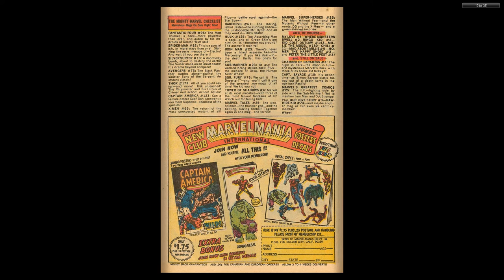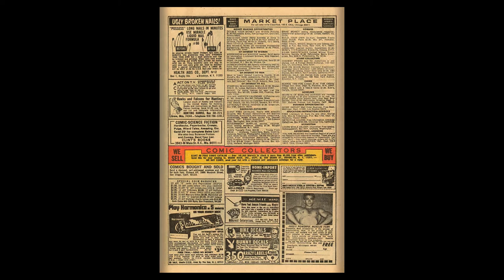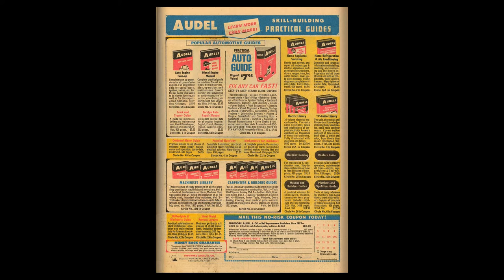197002 Daredevil v1 061